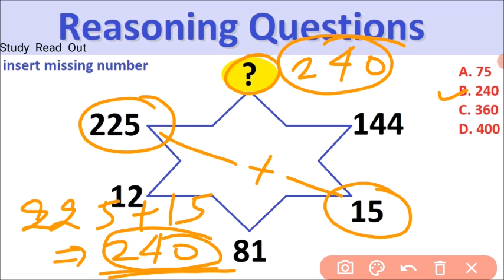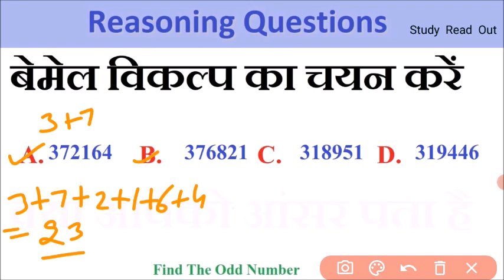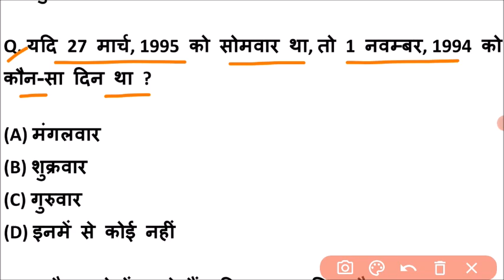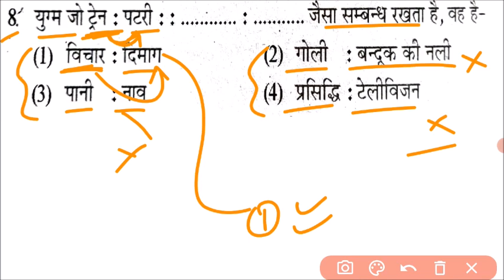how to solve reasoning questions, reasoning question in hindi | reasoning questions solve with trick